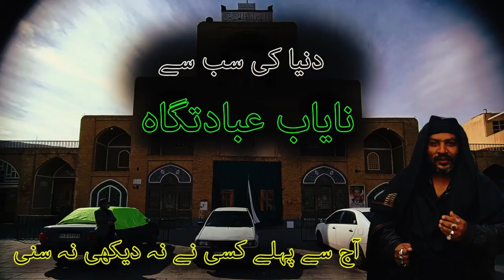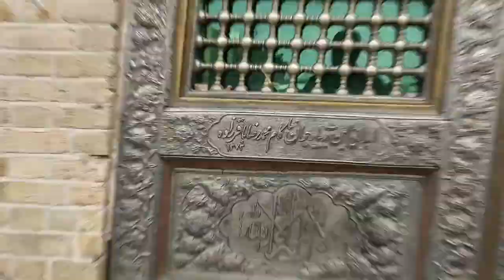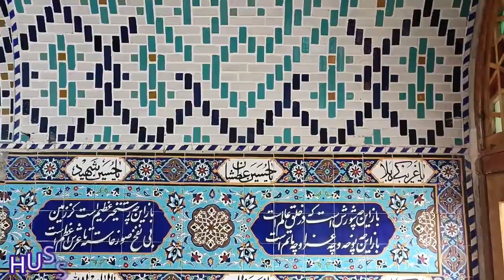ایسی نایاب ویڈیو جو آپ نے کبھی نہیں دیکھی ہوگی |PLACE BUILD BLOOD OF HUSSAIN|IMAM HUSSAIN K KHOON SE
HUSSAIN SHAH VALI IS PLACE WHO BUILT IMAM HUSSAIN,S BLOOD SAND.THIS ZIARAT IS VERY VALUEABLE IN OUR LIFES. THIS ZIARAT IS LOCATED IN TAFT YAZD IRAN. THE CENTER OF ALL ISLAMICS EVENTS IN FAT YAZD. DON'T MISS THE VIDEO.